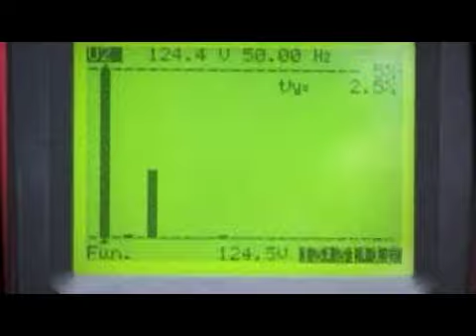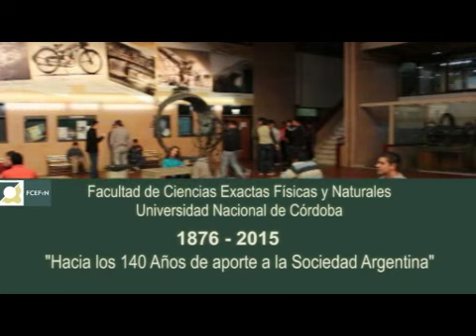Hacia los 140 años de la Facultad de Ciencias Exactas, Físicas y Naturales de la UNC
La Facultad de Ciencias Exactas, Físicas y Naturales, creada el 14 de octubre de 1876, comenzó sus actividades con tres escuelas y cinco profesores. Actualmente cuenta con 11 escuelas, 24 departamentos, 9 Centros, 7 Institutos, 24 Laboratorios, 8 Grupos de Investigación, 5 Museos y el Reactor Nuclear RA-0. Integrada por dos áreas: Ciencias Naturales e Ingeniería, la Facultad nuclea a más de 9000 estudiantes, 1200 docentes y más de 200 no docentes.
Hoy la Facultad inicia el camino hacia los 140 años de vida, que serán cumplidos el próximo 14 de octubre de 2016, en coincidencia con el festejo por el Bicentenario  de la independencia argentina.